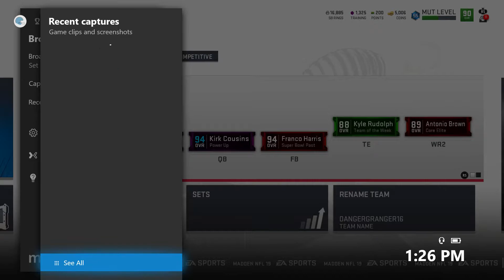MY FIRST LTD PULL MADDEN 19 PACK OPENING!! NEW PACK GOD??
I CANT BELIEVE I PULLED HIM!!!
SUB TO ENTER MY 1 MILLION COIN GIVEAWAY AND GO TO THE VIDEO TO ENTER!!